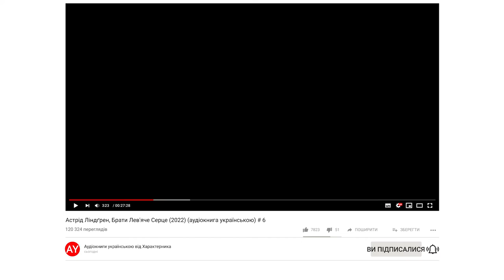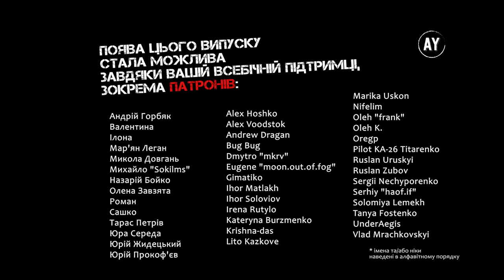Астрід Ліндґрен, Брати Лев'яче Серце (2022) (аудіокнига українською) # 6